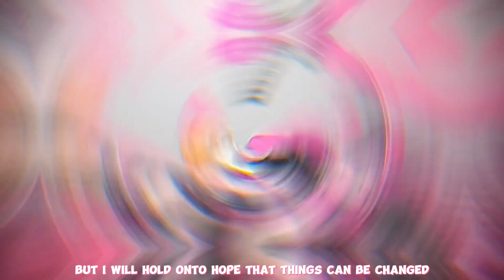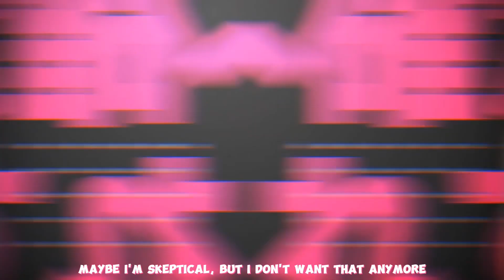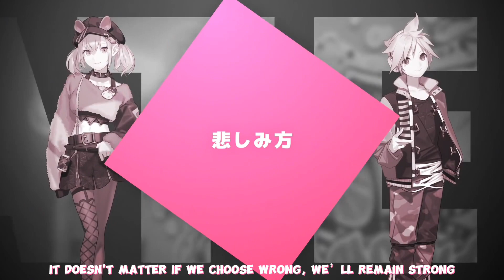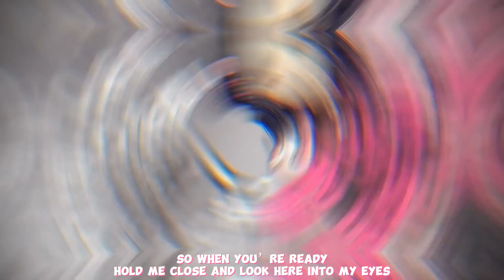Beat eater | English cover | Luka covers ft Aurel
TYSM TO AUREL FOR DOING THIS WITH ME!! We sound so good together hehehe

I can’t lie this has got to be one of the best vivid bad squad songs out there. And the mv is also so cute I LOVE IT

Original credits:
Song - Beat eater by Police Piccadilly
Illustration - Oguchi
Mv - Omu
Graphic art - Zuka

Cover credits:
Vocals/mixing/subtitles - Luka (me!)
Vocals - Aurel / rosetta_aurum on tiktok
Lyrics - Aya / ayataite on youtube
Thumbnail - kaii / kaiisillygoose on tiktok

Tier 1 - crowe smith
Tier 3 - jasmine
Tysm for supporting me!!

If you’re reading this tysm for supporting me and I hope you have an amazing rest of your day/night!!